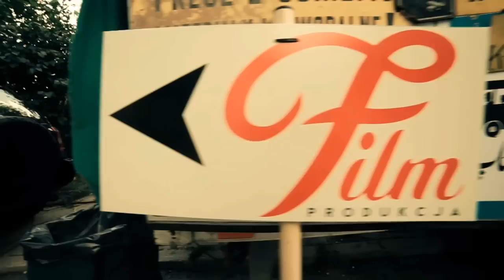Afromental Rollin With You Backstage